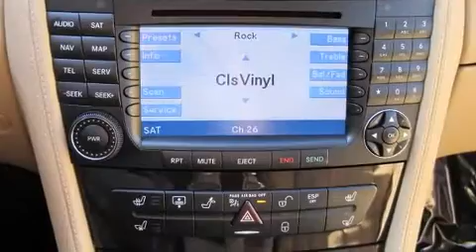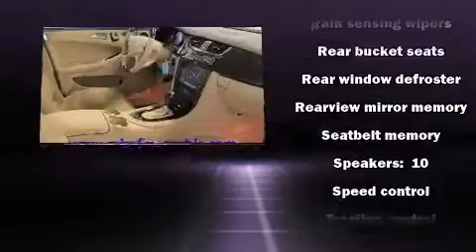2008 Mercedes-Benz CLS-Class CLS550 in Memphis, TN 38119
Mercedes-Benz of Memphis

The 2008 Mercedes-Benz CLS-Class. With just over 25,000 miles on the odometer, this vehicle proves competitive in its price class based on its condition and value. All of the following features are included: leather upholstery, power front seats, automatic temperature control, front fog lights, turn signal indicator mirrors, cruise control, and power windows. For drivers who enjoy the natural environment, a power moon roof allows an infusion of fresh air. Mercedes-Benz also prioritized safety and security by including: head curtain airbags, front and rear SIDE impact airbags, traction control, anti-whiplash front head restraints, ignition disabling, and 4 wheel disc brakes with ABS. You'll never lose visibility with rain sensing wipers, which activate automatically when the drops start to fall. A test drive is waiting for you.